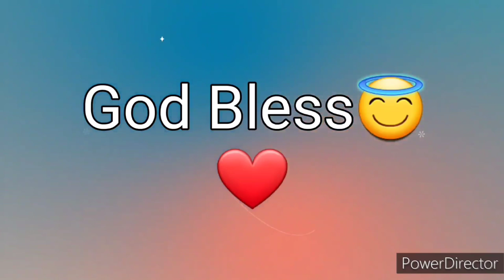Ang Salita ng Dios "BIBLIA" (11) Aklat sa Lumang Tipan 1 HARI Chapter 15 Tagalog Audio